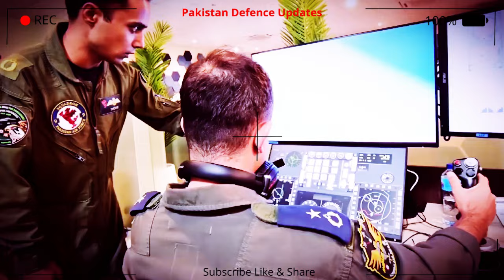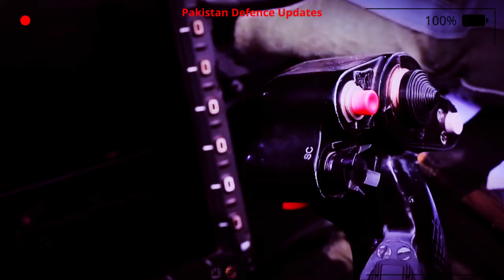The Possibility of JF-17 Block 4 With The Help of Turkey?